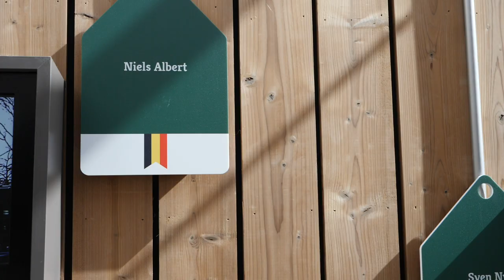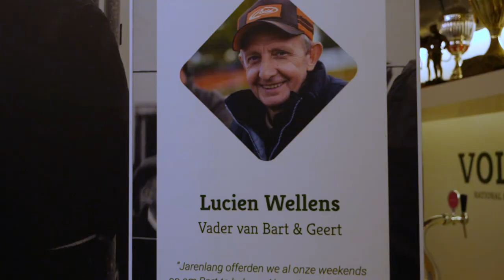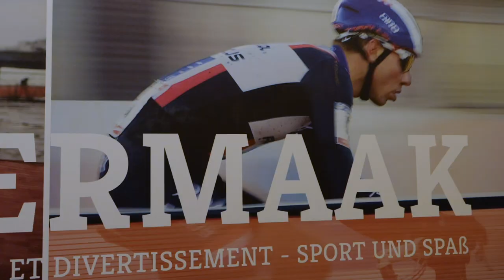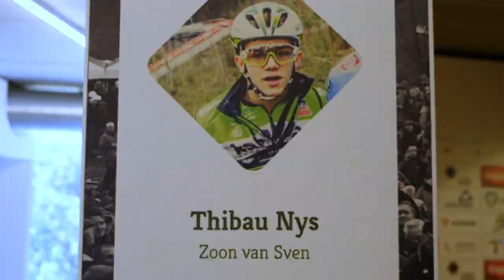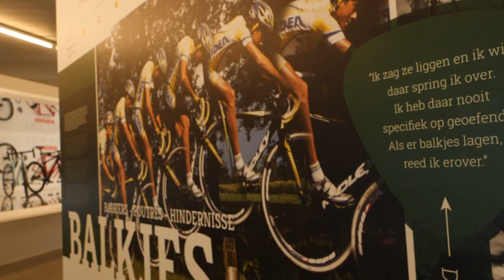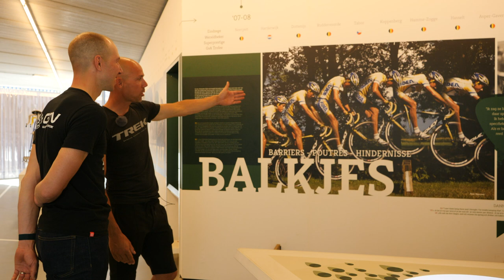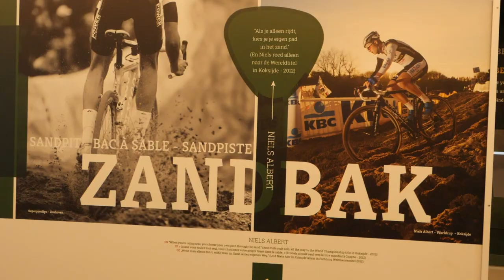Cyclo-cross Legends: A Day In The Life Of Sven Nys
Jeremy caught up with cyclo-cross G.O.A.T Sven Nys in Belgium to see how he spends his time now that he's no longer racing CX. Sven divides his time between the Sven Nys Academy in Baal, where he helps to nurture the next generation of cycling superstars and the Telenet Fidea Lions pro team.

Which of his wins was the most memorable to you? What do you think is the coolest thing about his Cycling Centre in Baal?

If you'd like to contribute captions and video info in your language, here's the

A Splash Of Colour - Dovetail
Aeon And On - Dovetail
Following On - Brendon Moeller
Got It Good (Instrumental Version) - L.M. Styles
Incendiary Treasures - Christian Andersen
Like This (Instrumental Version) - spring gang
Looking for a Heart - Booker and the Yeomans
Mulcahy - Gettz G
Quasar - Lagua Vesa
Things on My Mind - The New Fools
Viaducts - Emil Axelsson
Where the Depth Still Grows - Emil Axelsson